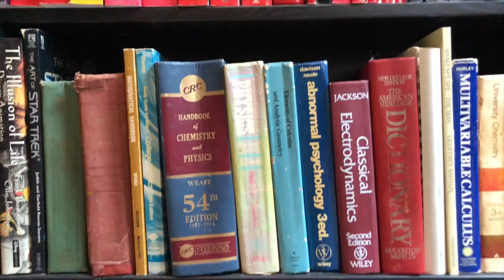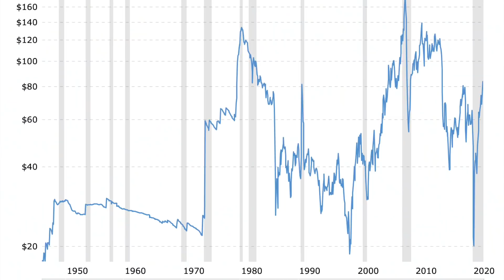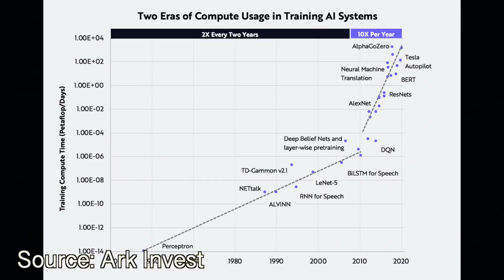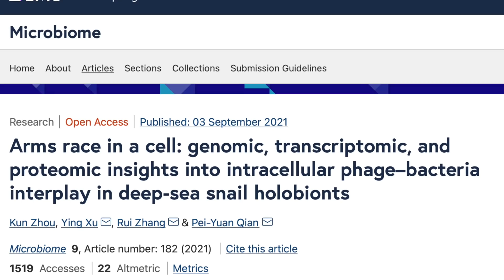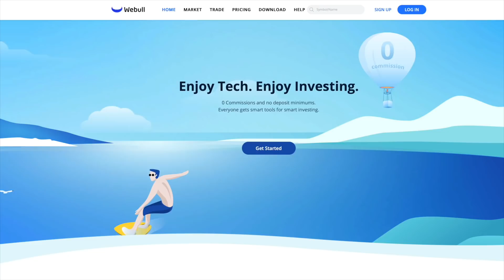AI is DYING! No, AI will be worth TRILLIONS!! Cathie Wood vs Dr Know-It-All: Tesla, Biotech, and AI!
Recently I did a video on how I think Tesla shows how the current golden age of AI (Artificial Intelligence) is almost over. But just a few days ago, Cathie Wood, famed founder of Ark Invest, said AI and Machine Learning/ML as an industry are going to go from being worth a few billion dollars today to about $80 trillion in just a few years! These two visions of the future seem very much incompatible. So. it's time for a battle of wits (not brawn): it's Cathie Wood vs Dr. Know-it-all fighting it out over the future of AI. Watch and see what happens!

** Do you want to watch my presentation on my new business, Friday, 10/22 at 12:40 PM EDT?

**If you are looking to purchase a new Tesla solar roof or power wall and would like a discount, just click use our referral Thank you!

**JOWUA:
use the Promotion Code: DRKNOW5

AI is DYING! AI will be worth TRILLIONS!! Cathie Wood vs Dr Know-It-All on Tesla, Biotech, and Artificial Intelligence and Machine Learning